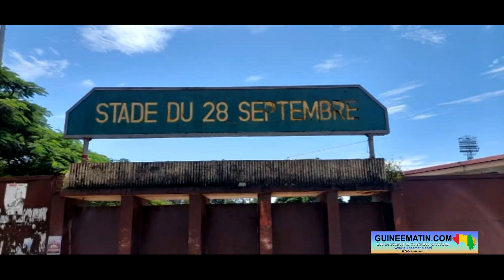Alseny Sall (OGDH) sur l'AN 1 du procès du 28 septembre 2009: « les audiences se déroulent très bien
« Il y a eu quand même quelques manquements. Lorsque nous prenons les propositions qui avaient été faites initialement sur la manière dont on allait auditionner les victimes de violences sexuelles. Normalement, tout le monde devait rester dans la salle, les victimes devaient rester dans une cabine pour que ça soit plus transparent. Cela n'a pas été respecté… Il faut qu'il y ait un transport judiciaire au stade du 28 septembre où les événements se sont déroulés pour confronter les témoignages, les déclarations à la réalité. Il y a également la question des fosses communes. Il y a eu des endroits qui ont été identifiés comme des endroits abritant des personnes qui ont été tuées et enterrées nuitamment. Donc, il faut que les juges ordonnent un transport judiciaire sur les fosses communes. Il y a aussi la question des vidéos et des images qui ont circulé, parce que tous les accusés sont dans la négation systématiques des faits, alors qu'il y a des vidéos et des images qui démontrent leur présence effective au stade »

Pour l'organisation guinéenne de défense des Droits de l'Homme et du citoyen (OGDH) les audiences de ce procès historique pour la Guinée se passent très bien. Ce procès s'est ouvert l'année dernière grâce notamment au concours de cette ONG et d'autres qui ont déployé sans cesse des efforts dans ce sens. Les victimes et familles des victimes du massacre qui a eu lieu le 28 septembre dans le stade du même nom en 2009 ont dû patienter plus d'une décennie avant le démarrage de ce procès.

« C’était une surprise pour nous, les victimes et l'ensemble du peuple de Guinée parce que personne ne s'y attendait. C'est quelque chose de positif qu'il faut saluer et encourager. Nous ne voulions pas qu'un simple procès, nous voulions un procès exemplaire de nos organisations et des victimes. Parmi les attentes il y avait la présence de l'ensemble des accusés qui avaient été inculpés et renvoyés par devant le tribunal. Cela a été fait. Le procès s'est ouvert en présence de tous les accusés, mais aussi du procureur de la Cour pénale internationale. Cela a renvoyé une image très positive et ça a donné un signal d'espoir de rupture avec le passé d'autant plus que les crimes qui sont jugés dans ce procès ont été connus dans une autre transition. Vous voyez ce que ça donne en termes de leçons, donc de ce point de vue c'était une satisfaction », s'est réjouis Alseny Sall, chargé de communication de l'OGDH.

Plusieurs avocats se sont constitués dans cette affaire, et il faut le dire que face à la gravité des crimes reprochés aux accusés, chacun d'eux cherche à blanchir son client. Ce qui a souvent conduit à des tensions devant le tribunal de première instance de Dixinn, délocalisé dans l'enceinte de la Cour d'appel de Conakry. Situation que gère avec sérénité jusqu'à présent le président du tribunal, Ibrahima Sory II Tounkara.

« Jusque-là nous apprécions la sérénité qui caractérise le président de ce tribunal qui parvient à gérer ce bataillon d'avocats de part et d'autre. Parce que ce n'est pas évident de gérer tous ces avocats au niveau des parties civiles et de la défense. Même si nous sommes de la partie civile, notre souhait est que de faire en sorte que ce procès soit équitable où on respecte les droits de tout le monde. De ce point de vue nous pensons que les audiences se déroulent très bien », a dit Sall.

Les débats lors du procès ont tenu en haleine les Guinéens grâce à des prestations teintées parfois d'incohérences et d'accusations des accusés entre eux.

« Pour nous, cela a permis au tribunal mais aussi aux avocats de poser les bonnes questions. Cela a même permis l'inculpation de 5 nouvelles personnes, pas les moindres. Aujourd'hui leur dossier est en instruction à la Cour suprême. Donc nous espérons qu'avant le terme de ce procès que ces personnes aussi que la justice guinéenne va décider s'il y a suffisamment d'éléments contre eux qu'on puisse les renvoyer devant le même tribunal pour que tous les accusés dans ce dossier soient jugés dans le même procès pour ne pas qu'on se retrouve à organiser un autre procès. Parce que ce procès, il est utile, il est important pour la Guinée, l'Afrique et toute la communauté internationale. Pour le moment nous apprécions ce qui se fait dans ce procès », a renchéri le défenseur des droits de l'homme.

Toutefois, en plus de la perturbation du procès par la grève des pénitenciers et la revendication par rapport aux honoraires des avocats, il pointe du doigt d'autres manquements.

« Du point de vue technique, il y a eu quand même quelques manquements. Lorsque nous prenons les propositions qui avaient été faites initialement sur la manière dont on allait auditionner les victimes de violences sexuelles...